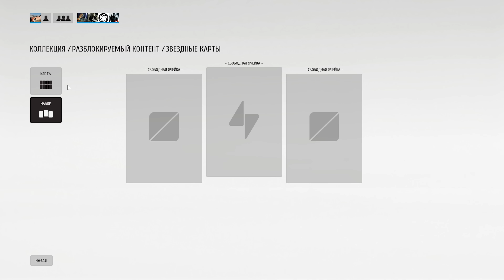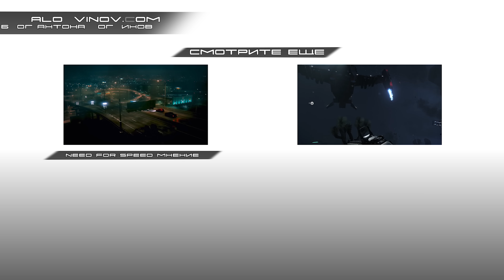Обзор Star Wars: Battlefront - ВЕЛИКАЯ игра по Звездным Войнам. "Чуи, мы дома!"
Всем привет! Настала суббота, а значит и вечер доброго обзора на замечательную игру, которая подарила мне массу искренних, взрывных эмоций! Battlefront, определенно, самый фановый казуальный сетевой шутер, который я только видел.
- поддержите наш проект на новый сезон, если нравится, что мы делаем!
В сюжете есть небольшая ошибка, которую я решил не исправлять, чтобы не задерживать сюжет еще на несколько дней - режим превосходство, на самом деле, не напоминает конквест из BF, там захват точек напоминает перетягивание каната. Прощу прощения за этот момент.